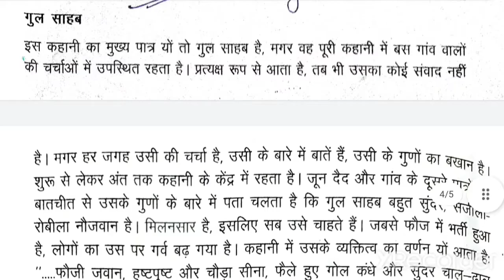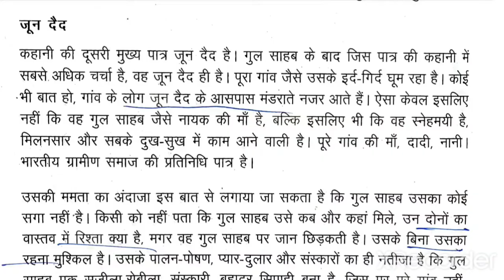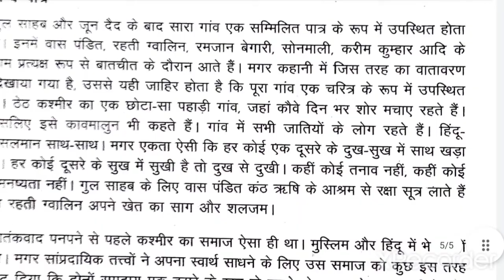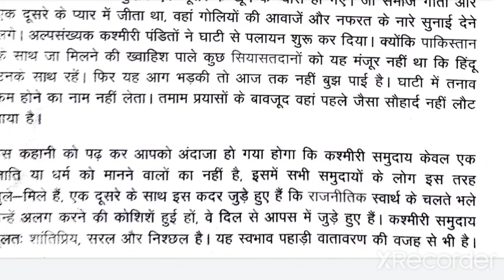जवाबी कार्ड कहानी के पात्र स्पष्ट । bhartiyakahani MHD-12 chapter-14